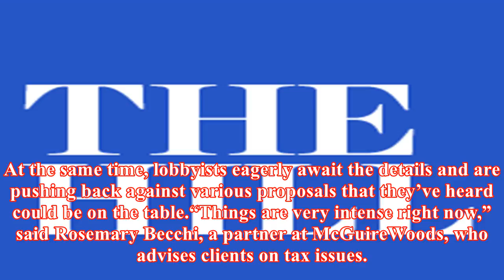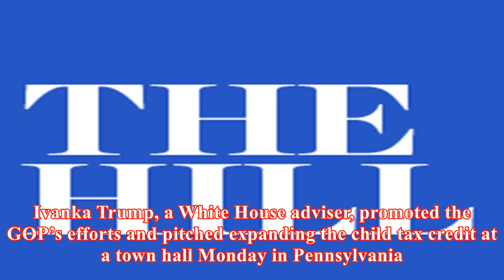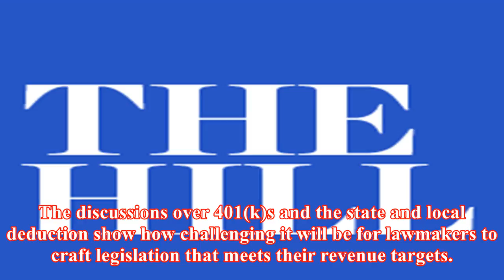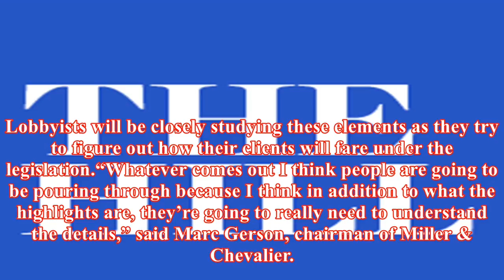Frenzy builds as tax legislation nears